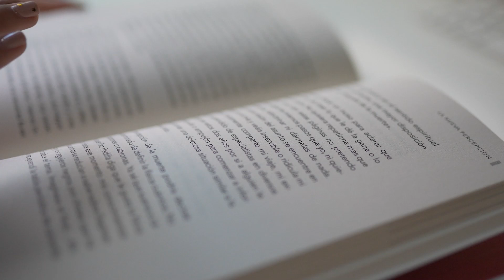Palabras Chéveres con Ch - parte 02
Palabras Chéveres con Ch" es una recopilación de palabras en español que empiezan con la combinación de letras "ch". Estas palabras no solo enriquecen nuestro vocabulario, sino que también reflejan la diversidad y riqueza del idioma español. Desde términos cotidianos hasta expresiones coloquiales, el uso de "ch" aporta un toque especial y característico a la lengua, permitiéndonos comunicarnos de manera más variada y divertida.